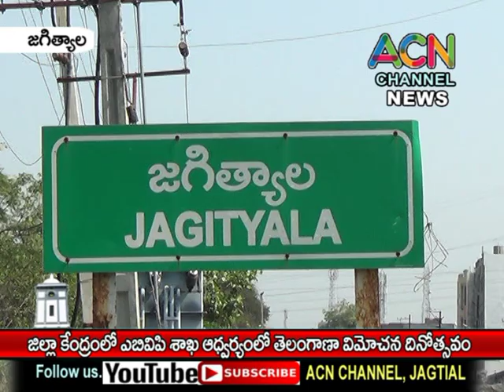జగిత్యాల జిల్లా కేంద్రంలో ABVP శాఖ ఆధ్వర్యంలో జరిగిన తెలంగాణ విమోచన దినోత్సవం